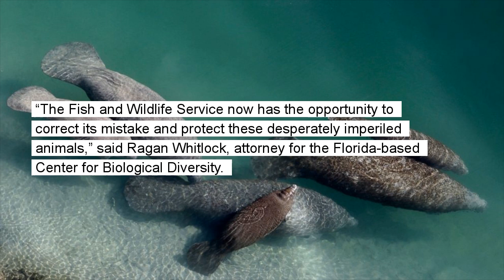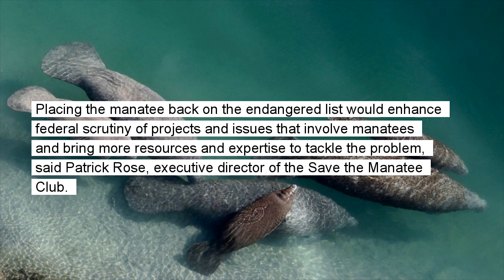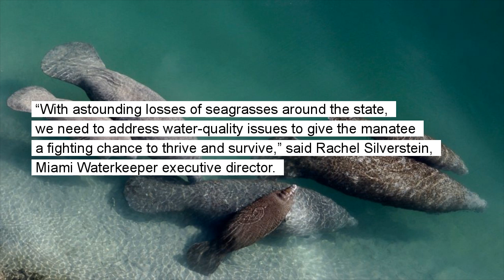Endangered status sought for manatees as hundreds starve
Manatees that are dying by the hundreds mainly from pollution-caused starvation in Florida should once again be listed as an endangered species

Manatees that are dying by the hundreds mainly from pollution-caused starvation in Florida should once again be listed as an endangered species, environmental groups said Monday in a petition seeking the change. The petition filed with the U.S. Fish and Wildlife Service contends it was an error to take manatees off the endangered list in 2017, leaving the slow-moving marine mammals listed only as threatened.